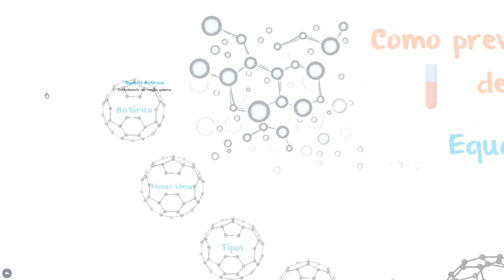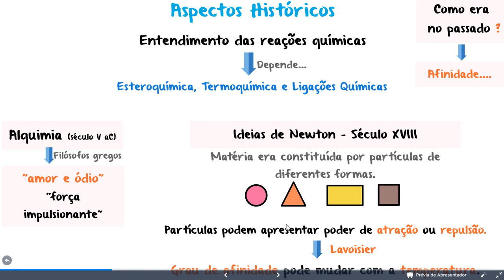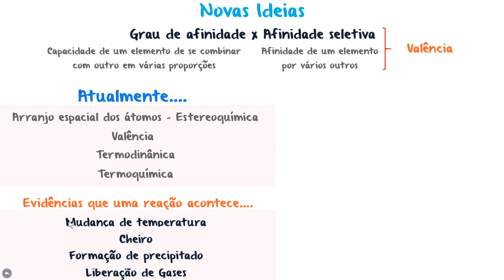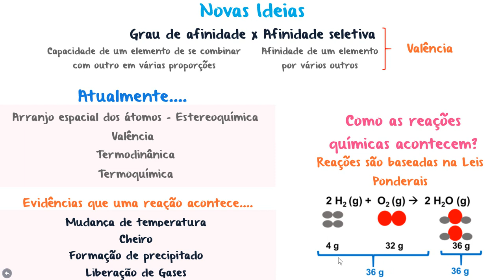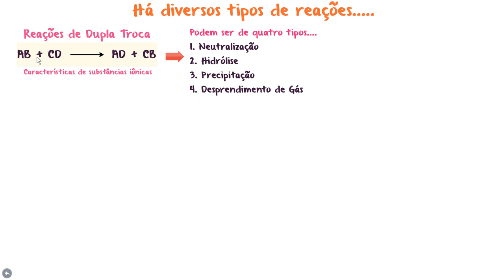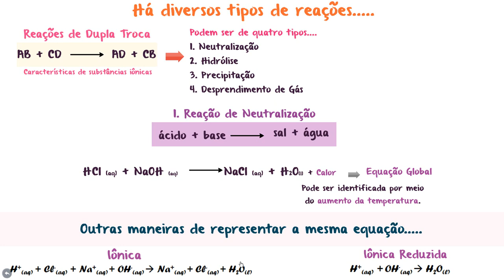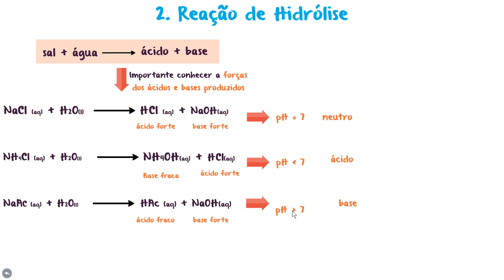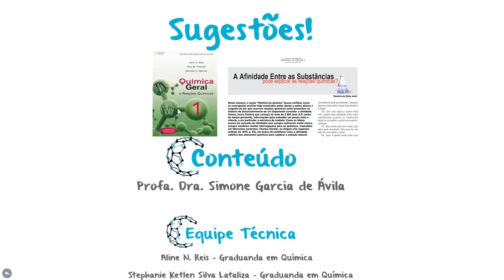Como prever a ocorrência de REAÇÕES QUÍMICAS: DUPLA TROCA, NEUTRALIZAÇÃO E HIDRÓLISE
Nesta aula abordaremos sobre as reações de dupla troca, em especial, reações de neutralização e de hidrólise.